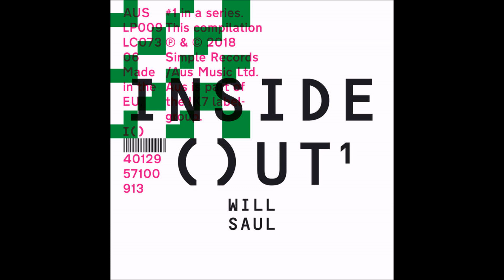Dauwd - Dolly Silverlake [AUSLP009]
Artist: Various
Label: AUS Music
Genre: Electronic
Release date: 30 Mar 2018

Tracklist:
Falty DL - Piano & Flute
Komon - Mission
Tee Mango - Too Future
Deadboy - He Became A Bird Or A Snake
Martyn - Feel The Magnetism
Lone - Rent Cheque Night
Marquis Hawkes - Need You
Falty DL - Pound
Nathan Micay - Vor Showers
Sei A - Suspended Smoke
Komon - Waiting For The Dust Settle
Appleblim - Divine Infinity
Sei A - Via
Falty DL - Fire OG
Move D - Gleeko Drive
Juxta Position - Glider
Gerd - Echoes
Komon & Will Saul - Positive
Primitive Trust - Little Love (Floorplan Stripped Mix)
Dauwd - Dolly Silverlake
Pearson Sound - Pearls
Youandewan - Insel 2000
Mr Beatnick - Call Of The Wild 04:45

Inside Out is a brand new series that invites DJs and producers to blur the boundaries between traditional artist albums and mix compilations. Coming from Aus Music label head and DJ-Kicks curator Will Saul, the concept encourages artists to show- case their own music and or the music of those in their own individual circles. The mix will be release digitally and on CD, while a selection of the tracks will also be available on double gatefold vinyl.

Each instalment will feature 100% new and unreleased music. It is a chance for artists to take sole creative charge, A&R as they see fit and then commission brand new music specifically for the cause. Depending on who is at the helm, Inside Out will take different forms: producers may wish to represent their own sound with only music they have made themselves or with close collaborators, while DJs and label heads may wish to reflect the sounds and scenes that surround them. The results will be a window into an artist’s world that works as a coherent mix, but also as a treasure trove of fresh new music that steps outside the usual lines of a dance album.

The idea stems from Will Saul’s own approach in the club, which often
finds him seeking out brand new and unheard music to play for the first time. That feeling of taking people into the unknown is one that reminds him of the energy and excitement of his early days as a dancer.

For Will’s mix he enlists an array of artists who he’s worked with over the years, many of whom have released on one of his labels in that time.

These include the likes of Lone, Pearson Sound, Move D, Gerd, Youandewan, Martyn, Falty DL, Dauwd, Appleblim and Marquis Hawkes.